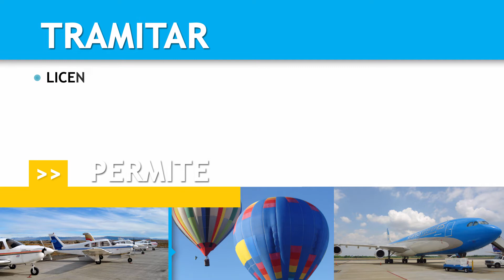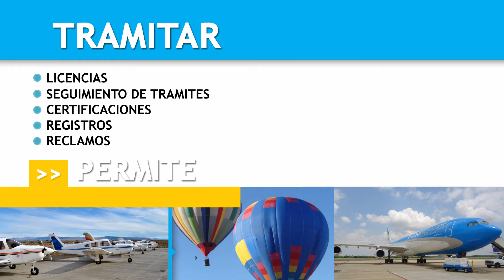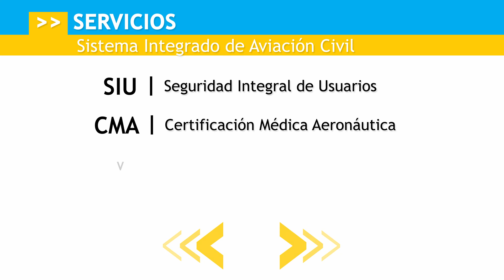Casillero Aeronáutico Digital - Presentación -